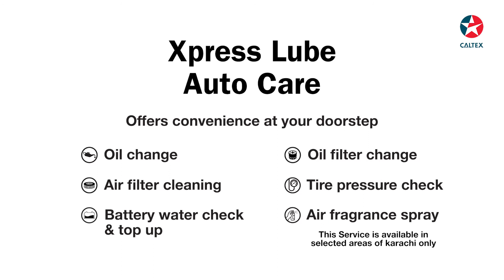Caltex Xpress Lube Autocare | Mobile Oil Change Service at Your Doorstep